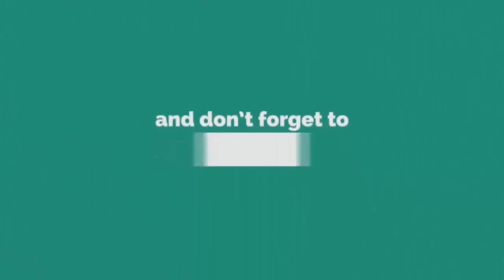দীর্ঘ ১২ বছর পর নিজ জন্মস্থানে পিতা-মাতার খেদমত নিয়ে বয়ান ! Mufti Abdullah newwaz । মুফতী আব্দুল্লাহ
╔ ஜ۩۩ஜ ╗
╚ ஜ۩۩ஜ ╝

꧁꧂▫▫ পানকৌড়ি মিডিয়া ▫▫꧁꧂

২০২৩সালের​​​​​​​​​​​​ ওয়াজ
ইসলামিক​​​​​​​​​​​​ ভিডিও
✍️ খতিবুল উম্মাহ্ হযরত মাওঃ মুফতী আব্দুল্লাহ ।
✍️ প্রিন্সিপাল... মাদ্রাসাতুল উলুমিল ইসলামিয়া গুলশান মাদ্রাসা, ঢাকা।
✍️ পরিচালক... * আন-নাহদাহ ইসলামী একাডেমী
                       * নাহদাতুল ইলম ইসলামি পাঠাগার
                       * নাহদাতুল ইলম গবেষণা সেন্টার
✍️ ইমাম. বোনানজা গ্রূপ মসজিদ , গুলশান ২, ঢাকা।
🔹✔কোন টাইপের ভিডিও🔹
১:- কুরআন তিলাওয়াত
২:- ইসলামী সংগীত
৩:- ওয়াজ ✔

▶️✅ Lecturer:
▶️✅ Directed by : জুলফিকার আলী
▶️✅ Produced:  পানকৌড়ি শিল্পীগোষ্ঠী
▶️✅ Record Label: পানকৌড়ি স্টেডিও

..🙏🌼একটি অনুরোধঃ-🌼🙏..

...⚠️সতর্ক বানিঃ-⚠️...

থাকবেন।